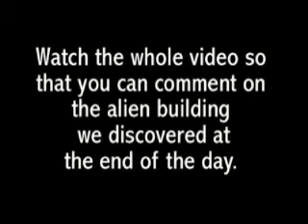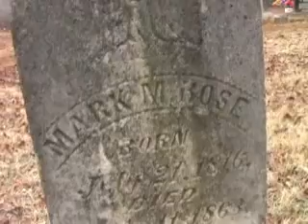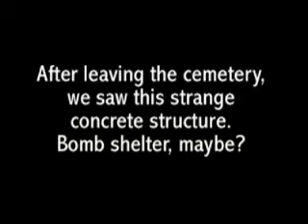Cemetery Visit and Strange Alien Building?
We took a road trip to visit some potential metal detecting spots.  We were attacked by the stutter ghosts at the graveyard, then later, we saw this strange structure on the side of the road.